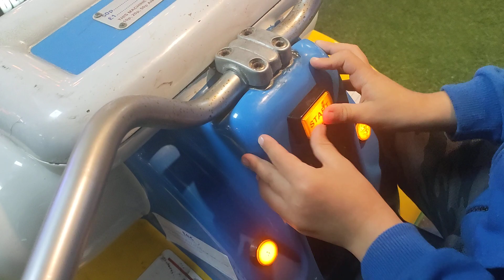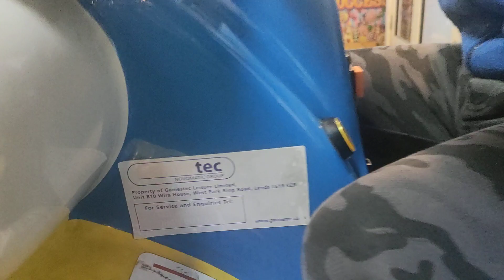buzz kiddie ride Barry island arcade coin operated - buzz the quad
buzz the quad - tracker tom